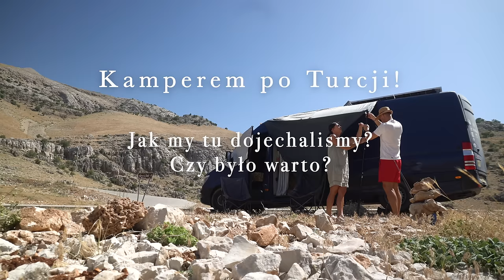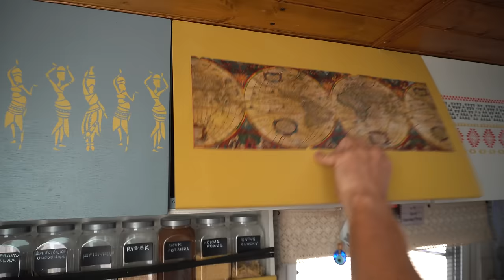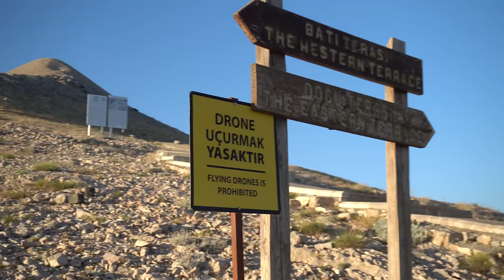Jak tu dojechać bez 4x4❓Góra Nemrut - Turcja wschodnia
Góra Nemrut Daği (2134 m n.p.m.) - Jak tu dojechać, żeby zobaczyć niezwykłą pozostałość zapomnianej cywilizacji sprzed 2000 lat.
Ze szczytu góry Nemrut w południowo-wschodniej Turcji roztacza się panoramiczny widok na rozległe równiny i rzekę Eufrat. Wyjątkowości tej majestatycznej górze, która jest wygasłym wulkanem, nadają wysokie, wapienne posągi, które stoją tam od dwóch tysięcy lat, za sprawą króla Kommageny, Antiocha I.

Wielkie kamienne monumenty przedstawiają Antiocha i rozmaitych bogów, wywodzących się z perskiej i greckiej mitologii. To archeologiczne stanowisko od 1987 r. wpisane jest na Listę Światowego Dziedzictwa UNESCO. Inskrypcje wskazują, że znajduje się tu również grobowiec Antiocha, jak dotąd nie udało się jednak go odnaleźć.

Szczyt góry Nemrut to też jedno z najpiękniejszych miejsc na Ziemi, skąd można oglądać zapierające dech w piersiach wschody i zachody słońca. O najbardziej dogodnych porach dnia, dziesiątki tysięcy odwiedzających wspinają się na szczyt, aby podziwiać malowniczą grę kolorów na niebie. Należy pamiętać, że niezależnie od pory roku, na szczycie góry o wschodzie i zachodzie słońca jest często chłodno – warto więc zabrać ze sobą cieplejszą odzież.